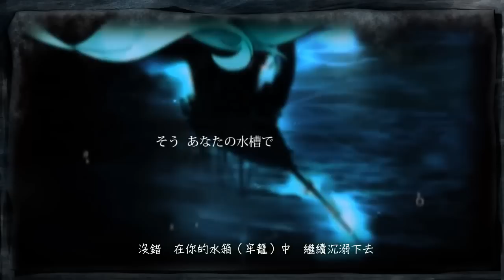エンジェルフィッシュ／天使魚 歌ってみた 【luz】 中文字幕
エンジェルフィッシュ(神仙魚/天使魚) 中文字幕 LUZ
中文翻譯轉自: vocaloid中文歌詞wiki

天使魚
作詞：Nem
作曲：Nem
編曲：Nem
歌：luz
翻譯：黑暗新星

試唱了Nem的、「神仙魚」。
與鏡音 連ver(sm24593788)同時上傳。

你有、喜歡到想弄壞了的人嗎？

收錄於10月1日發售、1st專輯「tWoluz / luz」中的歌曲。

MUSIC&WORDS:Nem(mylist/11859415)
GUITAR:Mitsuyasu Yanagita
BASS:二階堂拓人（Glowlamp)
MIX:madamxx(mylist/6063263)
ILLUST&MOVIE:RAHWIA(mylist/21533864)

Streaming Heart(sm24445870)← BACK:NEXT →彼得潘症候群(sm24961224)

◆為10/1發售的1st專輯「tWoluz」所收錄的歌曲。